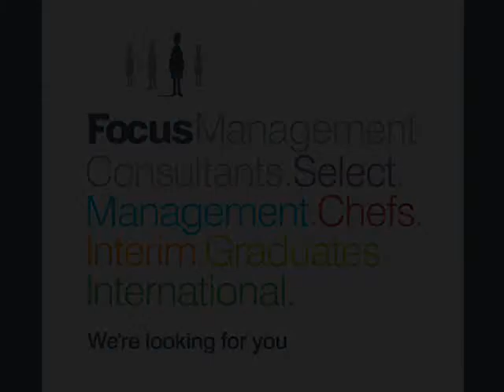Night QA Auditor, MMB8270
Wanted! A QA Auditor is sought for a large blue chip food manufacturer.